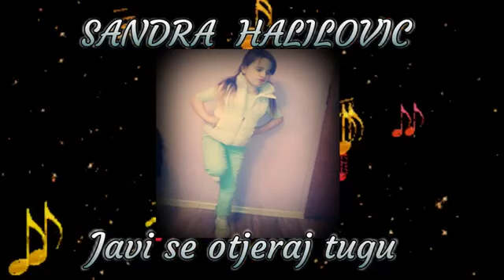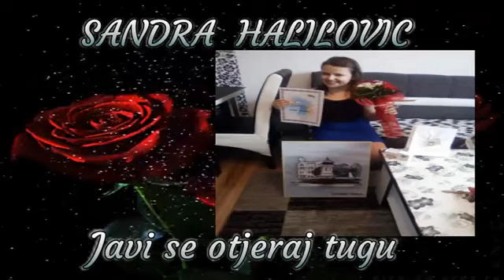Sandra halilovic 2019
Javi se otjeraj tugu...